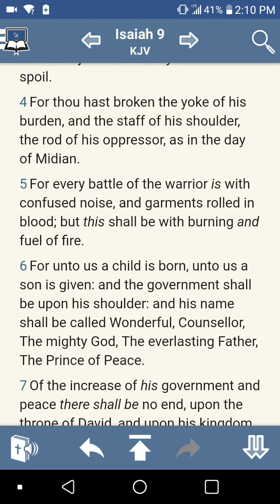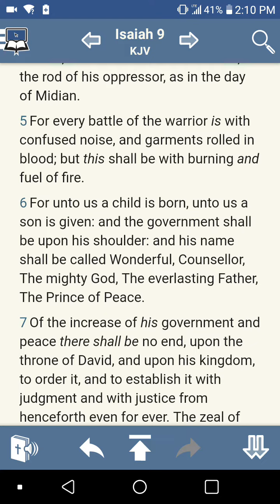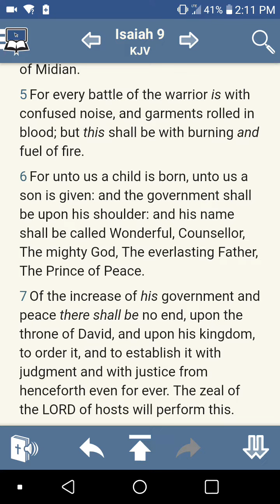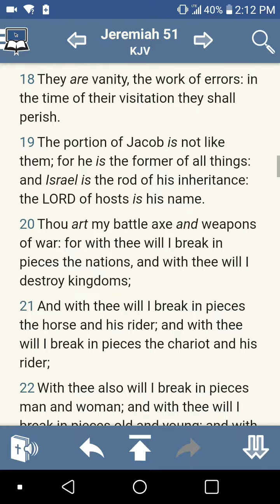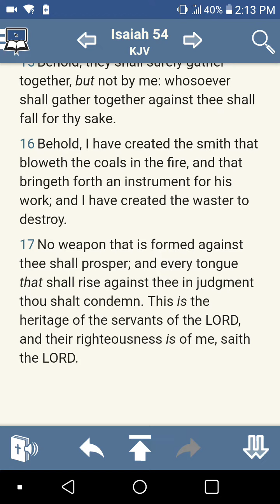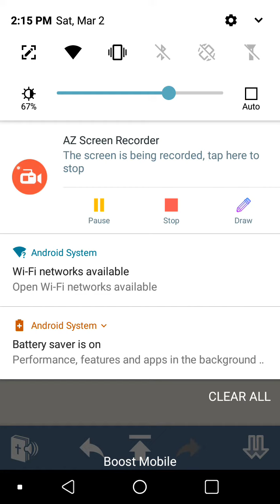WW3 will be fought with nuclear missiles